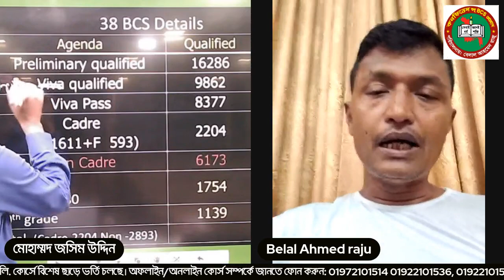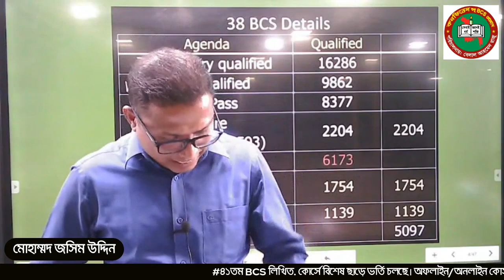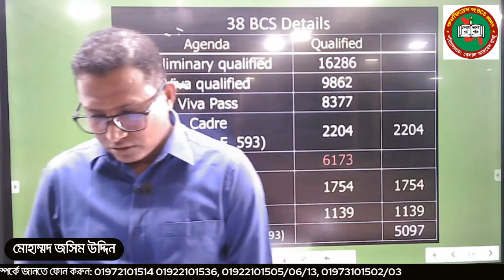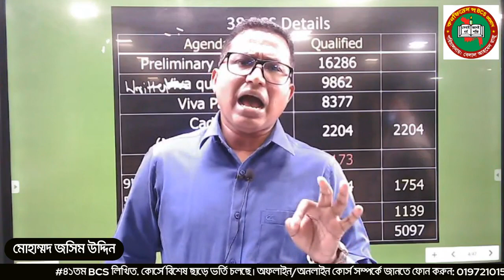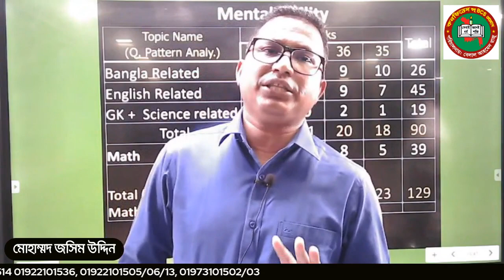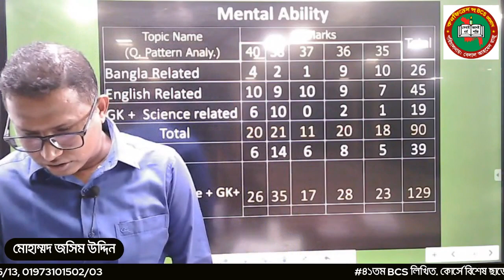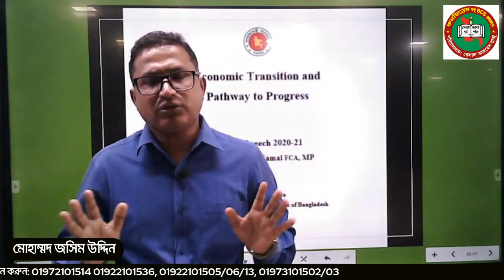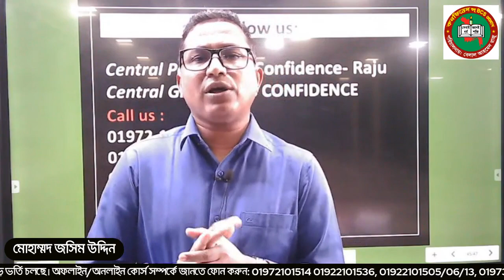৪১তম BCS লিখিত সাফল্য পাওয়ার উপায় শীর্ষক Live সেমিনার।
৪১তম BCS লিখিত কোর্সে বিশেষ ছাড়ে ভর্তি চলছে। নতুন ব্যাচের ক্লাস শুরু ৬ আগস্ট থেকে।
লকডাউনের সময়েও বেলাল আহমেদ রাজু পরিচালিত BCS কনফিডেন্সের অনলাইনে ভর্তি, ক্লাস ও পরীক্ষা চলমান রয়েছে।
🎯৪১তম BCS লিখিত কোর্সে যা থাকছে:
▪️ মোট ক্লাস ১১৭টি
▪️ প্রিন্টেড লেকচার শীট ১১৭ টি, ৮০% শিট (৯৬টি) ভর্তির সময় প্রদান করা হবে । আমাদের নোট শীটের গুণগতমান সম্পর্কে জানতে আমাদের যেকোন শাখায় ভিজিট করে যাচাই করতে পারেন।
▪️ পরীক্ষা: অ্যাসাইনমেন্ট টেস্ট- ৪ টি, বিষয়ভিত্তিক পরীক্ষা- ১৩ টি, পিএসসির অনুরূপ মডেল টেস্ট- ৭ টি ।
▪️ বাংলা ও ইংরেজি রচনা এবং বাংলাদেশ ও আন্তর্জাতিক বিষয়াবলির সিলেবাস সংশ্লিষ্ট টপিকের উপর ভিত্তি করে দৈনিক পত্রিকা থেকে সংগৃহীত ১০০টি গুরুত্বপূর্ণ আর্টিকেল প্রদান করা হবে।
অফলাইন/অনলাইন কোর্স সম্পর্কে জানতে ফোন করুন: 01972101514, 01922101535/36, 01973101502/03
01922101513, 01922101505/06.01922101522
🎯 বেলাল আহমেদ রাজু পরিচালিত, বিসিএস কনফিডেন্স এর ৪৩তম BCS প্রিলি. কোর্সে যা থাকছে:
    মোট ক্লাস: ১৩৫ টি,
    প্রিন্টেড লেকচার শীট: ১৩৫ টি,
    ক্লাস টেস্ট: ১৩৫ টি,
    অ্যাসাইনমেন্ট টেস্ট: ৮ টি,
    বিষয়ভিত্তিক পরীক্ষা: ৩৩ টি,
    রিভিউ টেস্ট: ৭ টি,
    মডেল টেস্ট: ১০ টি
  *মোট ৫৮টি পরীক্ষা
লেকচার শীট বুকলেট আকারে দেয়া হবে।
অনলাইনে ভর্তি হতে
আমাদের রকেট এন্টারপ্রাইজ কোড : 3074
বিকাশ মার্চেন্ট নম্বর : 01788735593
অনলাইনে ভর্তি হওয়ার ক্ষেত্রে বিকাশ ও রকেটের মাধ্যমে টাকা পরিশোধ করতে পারবেন।
কোর্স সম্পর্কে বিস্তারিত জানতে ফোন করুন:
আমাদের শাখা সমূহের মোবাইল নাম্বার-
📞 ফার্মগেট- ০১৯৭২১০১৫১৪ / ০১৯৭৩১০১৫০৭
📞 নীলক্ষেত- ০১৯৭৩১০১৫০২/০৩
📞 মালিবাগ- ০১৯২২১০১৫৩৫/৩৬
📞 মিরপুর ১০- ০১৯২২১০১৫১৩
📞 মিরপুর ০১- ০১৯১৪১০১৫১৩
📞 শ্যামলী- ০১৯৭৩১০১৫৬২/৬৩
📞 যাত্রাবাড়ী- ০১৯৭৪১০১৫৪২/৪৪
📞 উত্তরা- ০১৯১২১০১৫১৯
📞 সাভার- ০১৯৭৫১০১৫৫৮
📞 পুরান ঢাকা- ০১৯৭৪১০১৫৬৮/৬৯
📞 গাজীপুর- ০১৯৭২১০১৫৪৭
📞 চকবাজার (CTG)- ০১৯২২১০১৫০৫
📞 জিইসি (CTG)- ০১৯২২১০১৫০৬
📞 সিলেট- ০১৯২২১০১৫৩০/৩১
📞 রাজশাহী- ০১৯২২১০১৫২২/২৩
📞 রংপুর- ০১৯৭২১০১৫২৪
📞 খুলনা- ০১৯২২১০১৫১৭/১৮
📞 নোয়াখালী- ০১৯২২১০১৫২১
📞 দিনাজপুর- ০১৯৭২১০১৫৫৯
📞 ময়মনসিংহ- ০১৯২২১০১৫৩৩/৩৪
📞 কুমিল্লা- ০১৯২২১০১৫২৭
📞 টাঙ্গাইল- ০১৯২২১০১৫৪৫/৪৬
📞 যশোর- ০১৯৭৪১০১৫৫৩
📞 পাবনা- ০১৯৭৩১০১৫৩২
📞 নরসিংদী- ০১৯৭৪১০১৫৪৯
📞 কিশোরগঞ্জ- ০১৯৭৮১০১৫৬৬
📞 নারায়ণগঞ্জ- ০১৯৭২১০১৫৭২/৭৩
📞 বরিশাল- ০১৯৭৯১০১৫৪১
📞 ব্রাহ্মনবাড়িয়া- ০১৯৭২১০১৫৯০/৯১
📞 বগুড়া- ০১৯২২১০১৫২০
📞 ফরিদপুর- ০১৯৭৩১০১৫৬৪
📞 মৌলভীবাজার ০১৯৭২১০৫৬৭
বিকাশে টাকা পরিশোধের জন্য বিকাশ একাউন্টের পেমেন্ট অপশনে গিয়ে আমাদের মার্চেন্ট বিকাশ নম্বর 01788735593 দিয়ে রেফারেন্স-এ আপনার ব্যবহৃত মোবাইল নম্বর দিয়ে কাউন্টার নং-এ কত তম বিসিএস তা লিখুন। যেমন- ৪১তম হলে ৪১, ৪৩তম হলে ৪৩... ।
আপনি আমাদের রকেট এন্টারপ্রাইজ কোড : 3074 তে টাকা পাঠিয়ে ভর্তি হতে পারবেন।
রকেটের মাধ্যমে টাকা পরিশোধের পদ্ধতি
*322# press করুন।
1. Bill Pay
2. Other
Enter payer mobile number
(যে নম্বর থেকে টাকা পাঠাবেন, সে নম্বর)
0. Other
Biller ID : 3074
(কনফিডেন্সের এন্টারপ্রাইজ কোড)
Enter Bill No :
(যিনি পাঠাচ্ছেন, তার মোবাইল নম্বর)
Enter Amount
Enter Your 4 digit PIN
পেমেন্ট কনফার্ম হলে নিচের মেসেজটি দেখতে পাবেন-
Bill pay to BCS Confidence Success.
Trnx ID & Trnx Amount দেখাবে।
যেভাবে_রকেট_Apps এর মাধ্যমে পেমেন্ট করবেন
মোবাইল থেকে আপনার রকেট অ্যাপে লগিন করুন
Bill Pay নির্বাচন করুন
Search biller-এ 3074 কোড দিয়ে অথবা, BCS Confidence দিয়ে Search করুন এবং নির্বাচন করুন
(3074 বিসিএস কনফিডেন্সের এন্টারপ্রাইজ কোড)
“Bill No” এর স্থানে আপনি যে বিসিএস কোর্সে ভর্তি হতে ইচ্ছুক, সে কোর্স উল্লেখ করুন।
(যেমন: 40 BCS VIVA বা 41 BCS Written বা 41 BCS Exam বা 43 BCS Regular বা 43 BCS Online -এর যেকোনো একটি লিখুন
Pay for -এর জায়গায় Other অপশন নির্বাচন করুন।
Mobile No. এর জায়গায় আপনার মোবাইল নম্বর দিন
Enter Amount
(টাকার পরিমাণ উল্লেখ করুন)
কনফিডেন্স কর্পোরেট অফিস :
২৫/বি (৩য় তলা), ইন্দিরা রোড,
ফার্মগেট, ঢাকা-১২১৫।
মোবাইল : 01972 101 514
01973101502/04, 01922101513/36